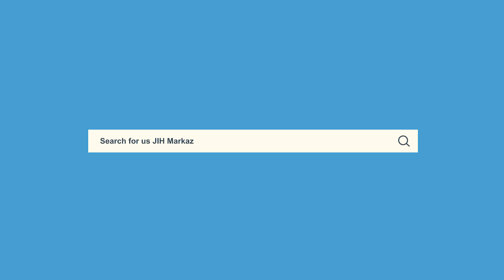Gist of Taraweeh - خلاصہ تراویح || Juzz - 4 || S. Ameenul Hasan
Gist of Taraweeh -  خلاصہ تراویح" (Juzz - 4) by S. Ameenul Hasan, Vice President, Jamaat-e-Islami Hind

Date - 27/04/2020